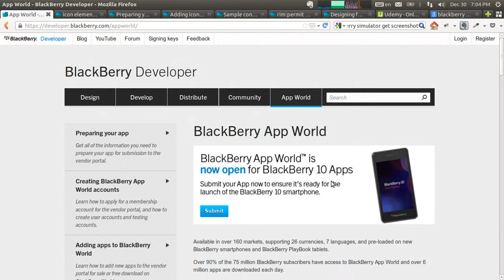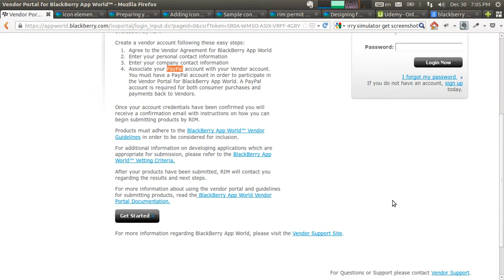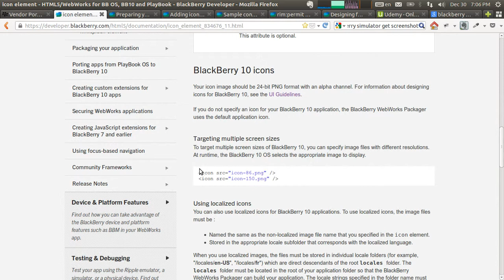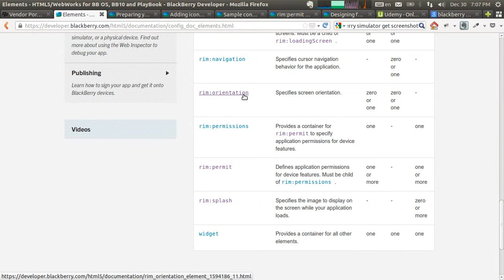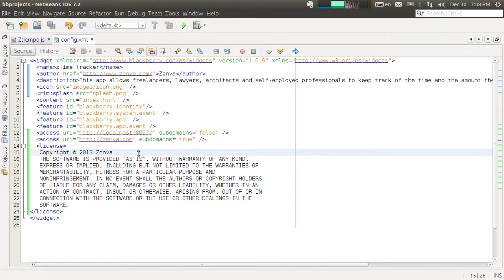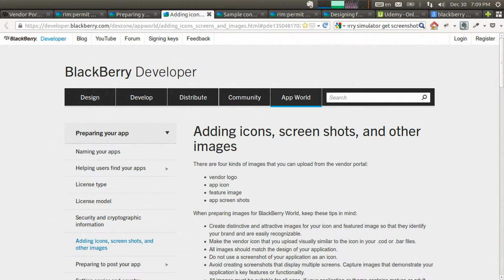Lección 21 - Preparándose para la Tienda AppWorld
Accede al lounge para descargar el código fuente del curso.

En Zenva tenemos cursos online de desarrollo de apps y videojuegos de iOS, Android y BlackBerry.